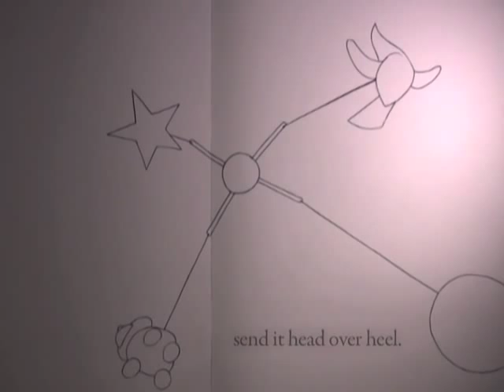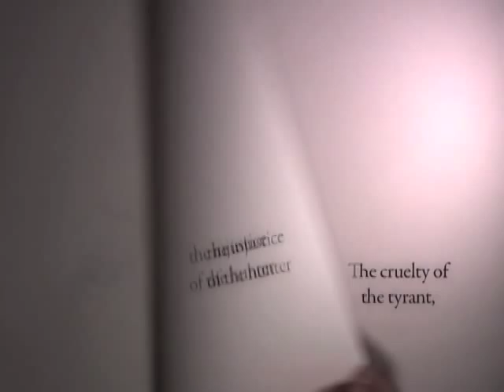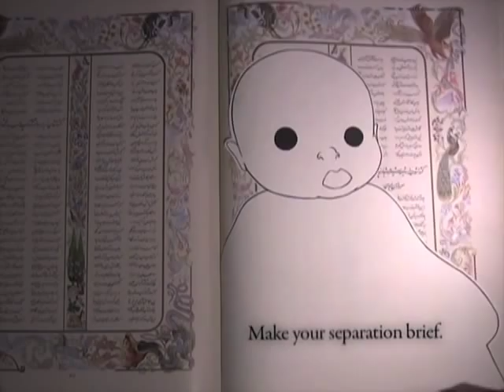Gheseh (Morghe Sahar) - by Farhad (improved version)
Gheseh (Morghe Sahar) - "Story (Morning Bird)" - by Farhad ~ Unrelated to PYTYK (except that it's Iranian on some level) here's a simple music video I did for the Farhang Foundation Film Festival 2010.